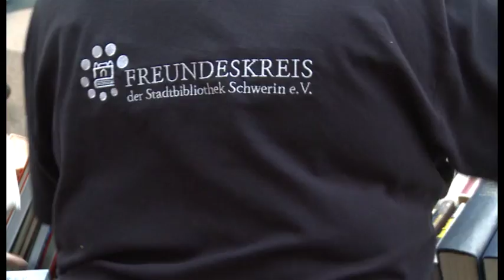Die Schweriner Höfe laden zum Stöbern ein